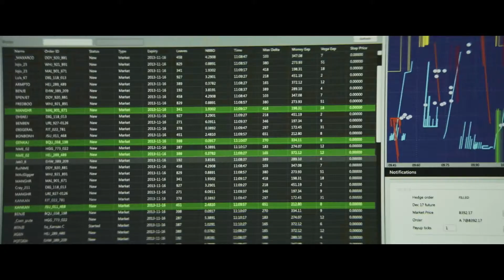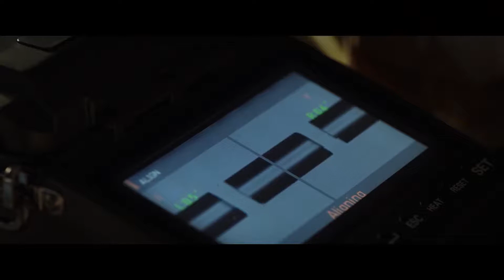"The Hummingbird Project" - Official Trailer